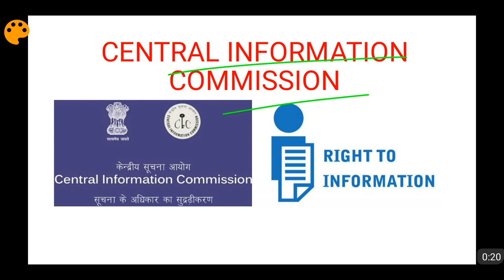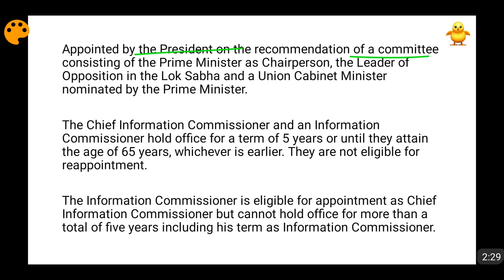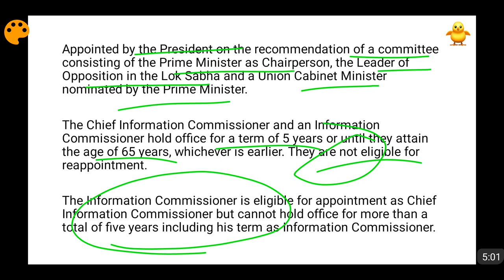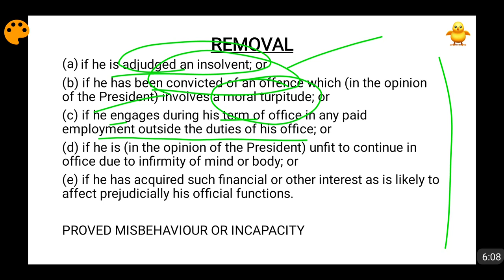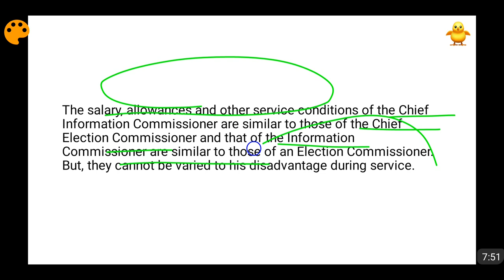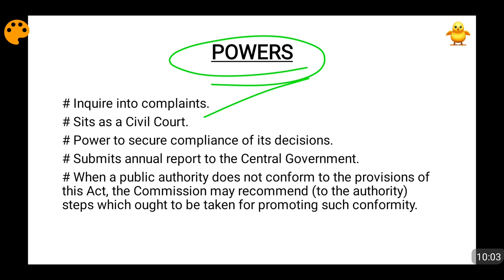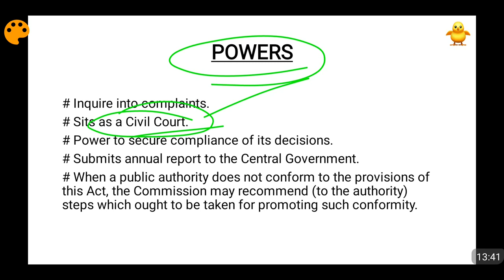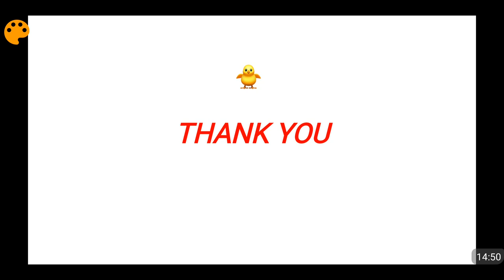Central Information Commission - Composition, Powers & Functions Detailed Analysis (In Hindi)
In this video all information regarding the Central Information Commission like the composition, tenure, powers, duties and functions of the Information Commissioner and Chief Information Commissioner have been covered. Please watch the video for all details regarding Central Information Commission.